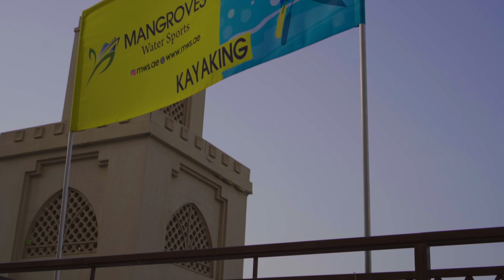MangrovesWaterSports the best tour, trips & Kayaking Company.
Mangroves adventures is the best Water Sports trips & Kayaking company in Abu Dhabi for Sea trip, tour, and kayaking in UAE. Get the best kayak, Water Bike, Fishing, Paddle Board services. Best Family Packages at low price with free refreshments & gifts. Weekend and regular offers for fun enjoyment with friends and family. We entertain you with best islands trip and tour around the capital of the UAE. You can experience best deep-sea fishing and Standup paddle boarding at amazing spots. We help you to Find out what makes Abu Dhabi special.

Locations:
 1. Al Jubail Island    أبو ظبي ‎United Arab Emirates
 2. Eastern mangroves promenade, Dhafeer st Abu Dhabi United Arab Emirates
Services: